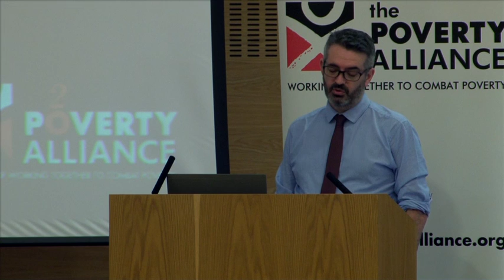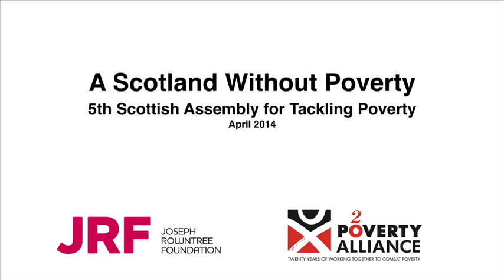Peter Kelly Summary, Poverty Assembly 2014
The Scottish Assembly for Tackling Poverty has become one of the key forums for discussion and debate about the challenges and solutions to the problems of poverty in Scotland. Organised by the Poverty Alliance, Scotland's anti-poverty network, the Assembly brings together people with direct experience of poverty, community and voluntary organisations, trade unions, faith groups, academics and research, alongside politicians and policy makers to discuss and debate how to make progress in the fight against poverty.

The fifth Assembly was organised with the support of the Joseph Rowntree Foundation (JRF) and will feed into their UK Anti-Poverty Strategies research programme. Focused on JRF's five anti-poverty themes the Assembly built on previous years' debates to consider what a Scotland Without Poverty would look like and how we may get there.

Attendees were invited based on their knowledge or experience across the six themes and their involvement at previous Assemblies.

The Scottish Assembly is more than just an annual conference, but is about deepening our understanding of poverty over the longer term, identifying lasting solutions and promoting dialogue regarding the implementation of those solutions. The Assembly took place over two days and use evidence sessions on each theme to consider underlying causes of poverty in Scotland and agreed what needs to be done to move towards a Scotland without poverty. Participants followed one theme through the three evidence sessions, discussing and debating the problems and the solutions, and finally identifying key priorities.